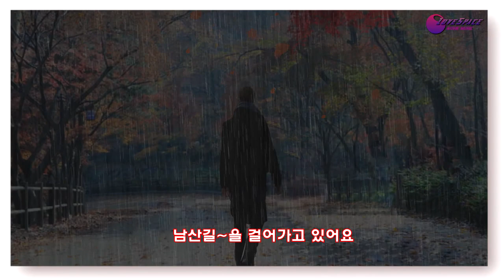그여인 조광선 mp4